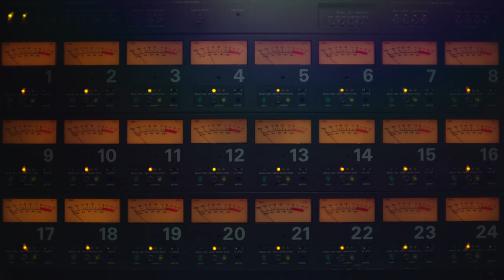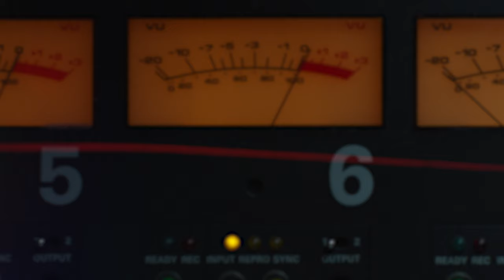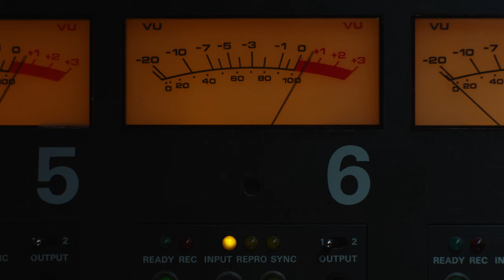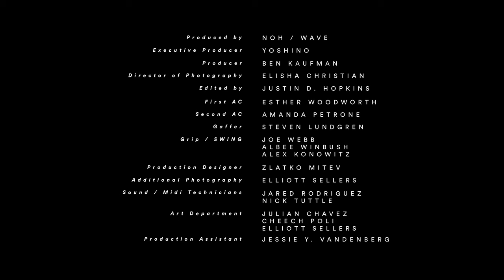Blake Mills - Vanishing Twin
Directed by Justin Daashuur Hopkins
Produced by NOH / WAVE
Executive Producer Yoshino
Producer Ben Kaufman
Director of Photographer Elisha Christian
Edited by Justin D. Hopkins
First AC Esther Woodworth
Second AC Amanda Petrone
Gaffer Steven Lundgren
Grip / Swing Joe Webb, Albee Winbush, Alex Konowitz
Production Designer Zlatko Mitev
Additional Photography Elliott Sellers
Sound / Midi Jared Rodriguez, Nick Tuttle
Art Department Julian Chavez, Cheech Poli, Elliott Sellers
Production Assistant Jessie Y. Vandenberg

Special Thanks Ryan York, Austen Hooks, Joseph Lorge, Will Maclellan, Tony Berg, Sound City, Perfect Circuit, Panavision